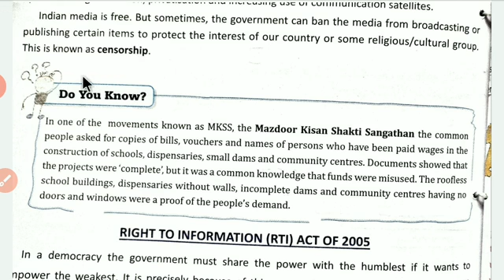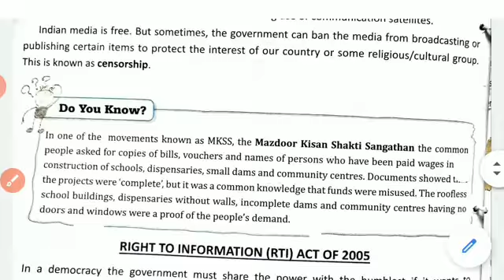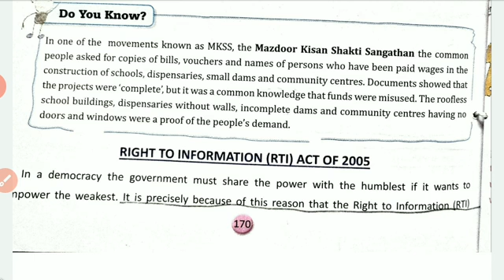Free Media in India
D.A.V.